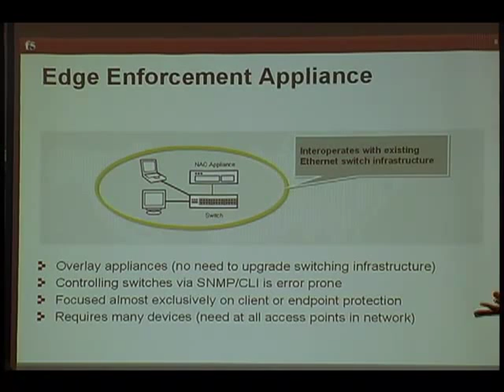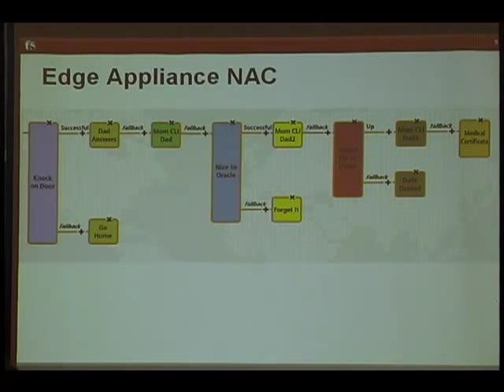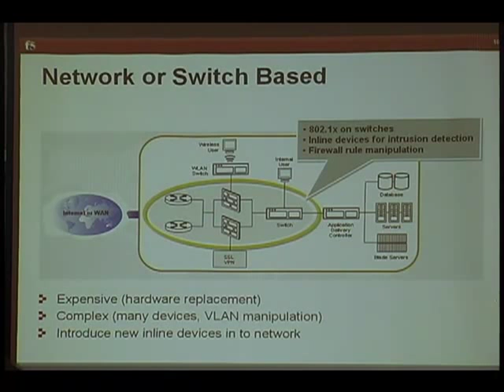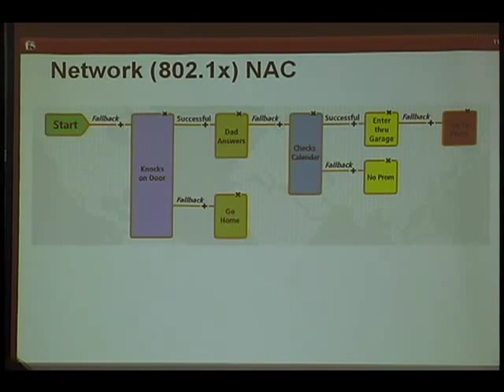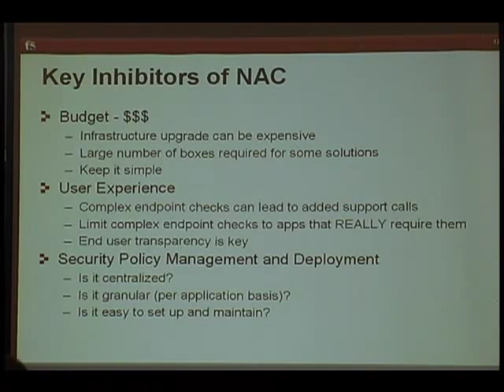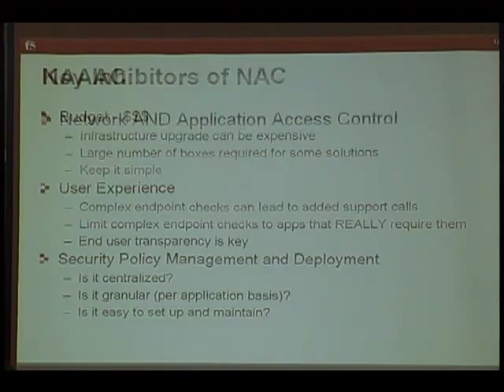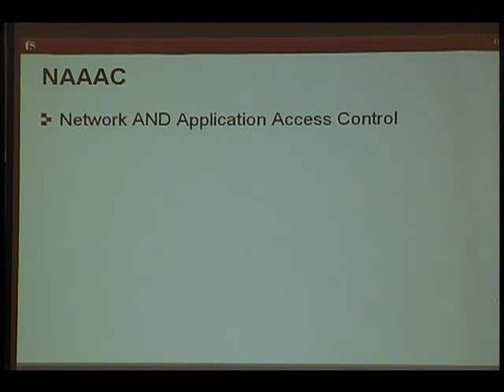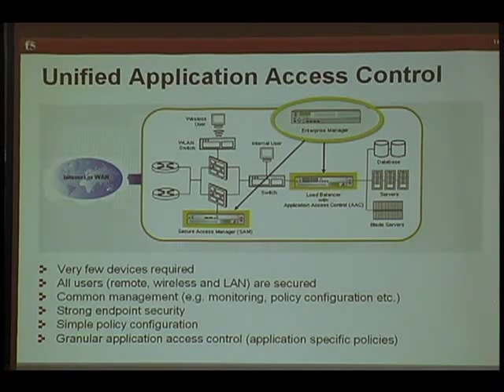Simplified Network Access Control - pt 2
Part 2 of Simplified Network Access Control form InfoSec 07